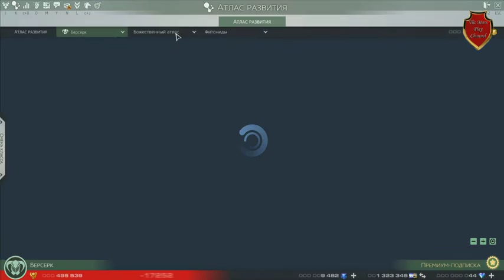Skyforge [Гайды по Богам] Бог Войны